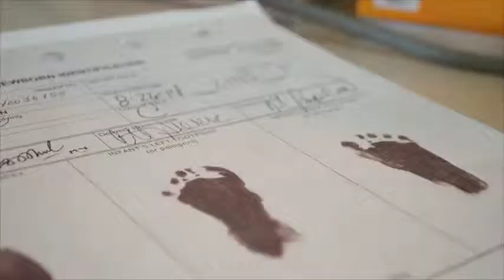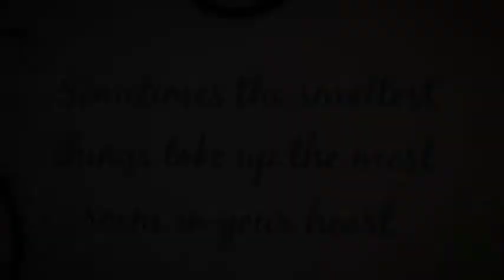NICU - 60 Day Journey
NICU Baby Isla's 60 Day Journey